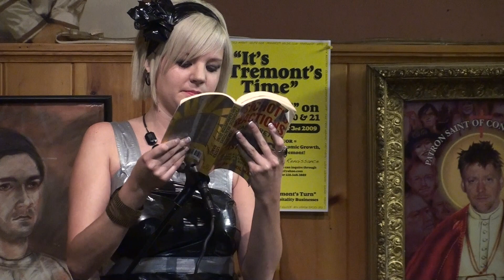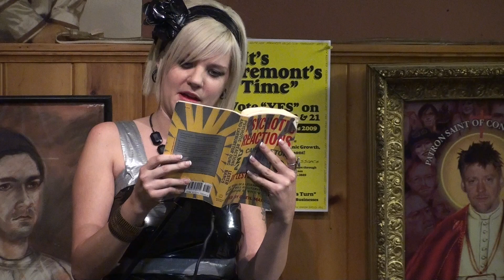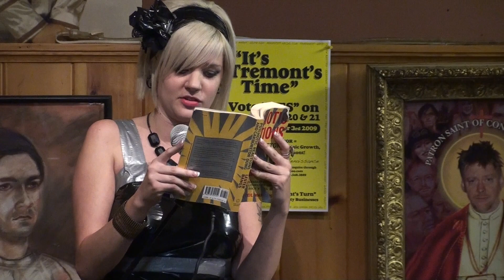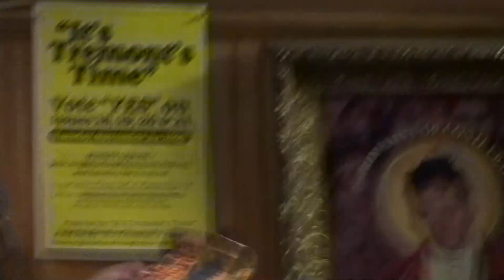Allisun Hovater reads her writing. 10-8-2009.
From the October 2009 second Thursday of the month poetry reading at the Literary Cafe in Cleveland, Ohio. Allisun and Jakob Johansson were the featured readers that night. Tremont, bar.